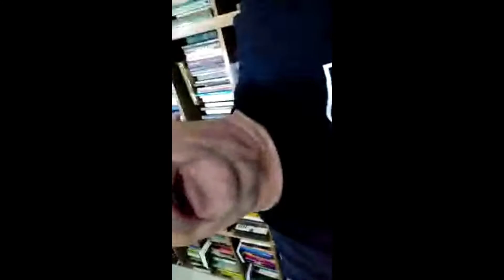COVID-19 CONTINUA EM RITMO ACELERADO NA CIDADE DE CAMPOS (RJ)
Maior cidade do Norte Fluminense contabiliza mais mortes em 2021 do que no auge da pandemia da covid-19 em 2020.